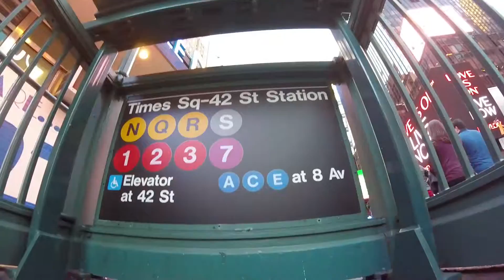Manhattan - Walking Tour - New York City - 2016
# Time lapse
# Walking tour
# Manhattan
# New York City
# USA
# 2016